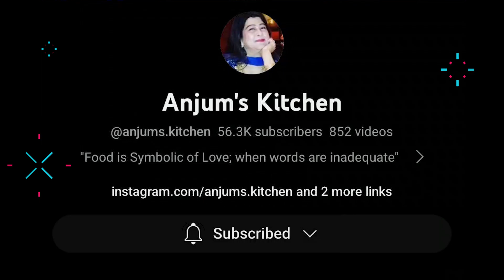KAHWA Recipe | Weight Loss | Boost Metabolism & Wellness Naturally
Boost your weight loss journey with this homemade kahwa recipe! 🍵✨ Simply boil water with ginger, cumin, cardamom, celery, and fenugreek. Filter, add lemon and honey, mix, and enjoy twice a day. Share the wellness!
As-salāmu ʿalaykum (السلام عليكم) & Hello to my Wonderful YouTube family
Welcome to my YouTube channel - AnjumsKitchen, मैं बहुत खुश हूँ की जो मैंने अपने ४०(40) साल के कुकिंग एक्सपीरियंस में सीखा है, वह में आपके साथ शेयर कर रही हूँ अपने यूट्यूब चैनल (अंजुमस किचन) के माध्यम से, quick, easy और healthyrecipes के साथ।
As I have done my Masters in “Nutrition”, all my food recipes are not only tasty, delicious & mouthwatering but also very healthy & nutritious.
इस चैनल पर मेरी हर रेसिपी TRIED & TESTED है जो आप बहुत आसानी से अपने घर पर CONFIDENCE के साथ बना सकते हैं, चाहे आप beginner हो या experienced .

Dt. Anjum Yasmin  | Health Tips | Nutritionist | Motivational speaker
• For Health Tips Follow ➤Anjum's Kitchen
• Improve your lifestyle ➤ Anjum Motivation

⚠   Warning   ⚠
This content is Originally Produced by the Anjum Yasmin, Owning 100% Exclusive Copyrights on All Platforms Worldwide including Internet, IPTV, Mobile Rights etc.